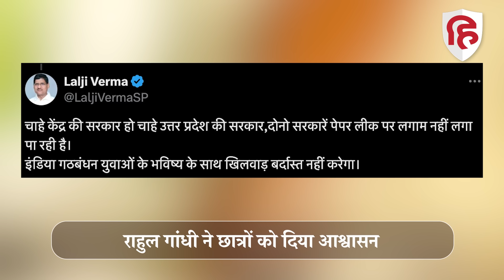Rahul Gandhi ने Modi Sapath Grahan Ceremony से पहले Neet Paper Leak पर घेर लिया | Congress | PM Oath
नरेंद्र मोदी थोड़ी देर में तीसरी बार देश के प्रधानमंत्री बनने वाले हैं. इसके लिए शपथ ग्रहण समारोह का आयोजन किया गया है. इस आयोजन में कांग्रेस के बॉस मल्लिकार्जुन खड़गे के जाने की खबर है. वहीं दूसरी ओर कांग्रेस सांसद राहुल गांधी ने NEET परीक्षा को लेकर जारी विवाद पर अपनी बात कही है. देश की सबसे बड़ी मेडिकल प्रवेश परीक्षा में धांधली का आरोप लगाते हुए राहुल गांधी ने नरेंद्र मोदी पर निशाना साधा है.